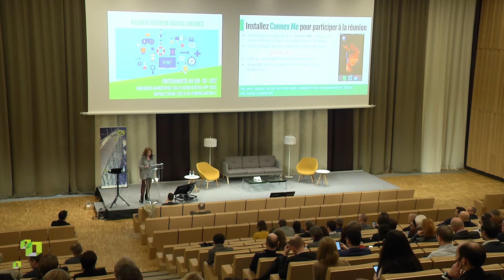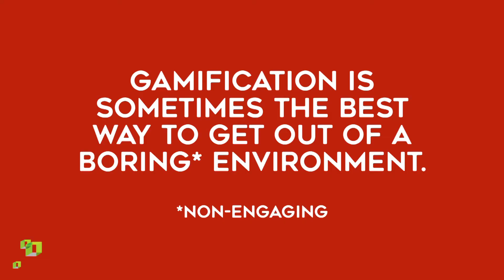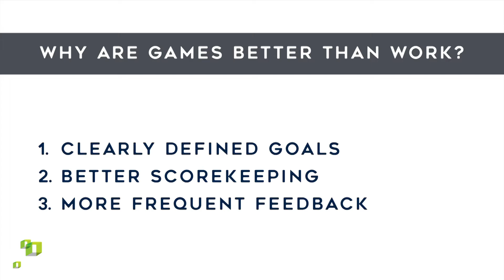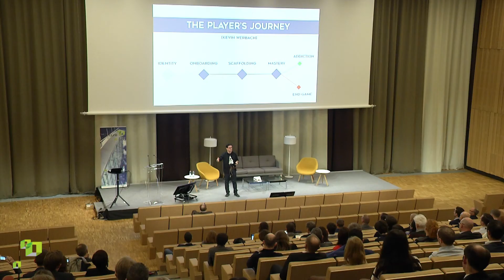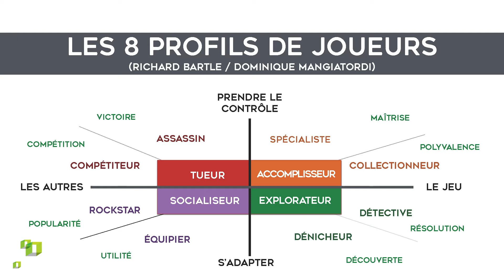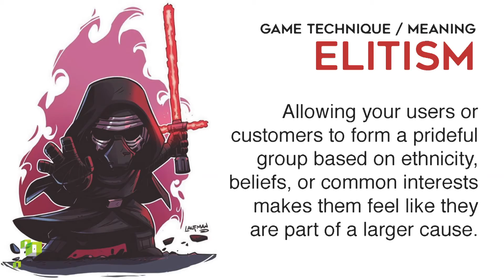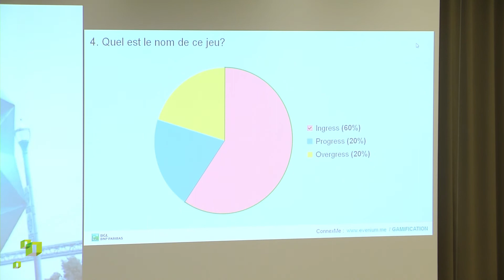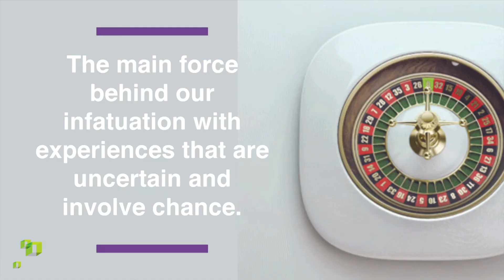FinTechMeets #4 Gamification in Digital Finance Part 1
Our fourth FinTech conference presents:
•  Dominique Mangiatordi, founder and CEO of Royal App Force, will provide insights on gamification in the context of digitalisation and the financial industry.
• As usual a concrete business case will follow presented by Raphael Frank from Motion-S on how they used gamification practices in collaboration with insurance companies to collect data on the users' driving style.
Gamification in Digital Finance
Fun ways to engage customers
How can we both attract and retain customers through gamification in digital finance? How can we integrate into applications playful that enhance customer buy-in?  What are concrete gamification tools that already exist?